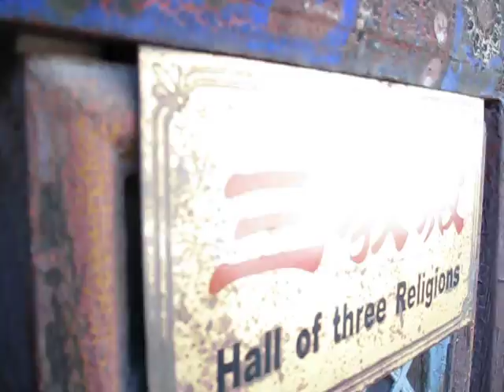China: Hanging Monastery in Shanxi province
China: video clip of the Hanging Monastery in Shanxi Province, northern China, outside of Datong.  The monastery was originally built in 491 and rebuilt into its present state in the 1500's.